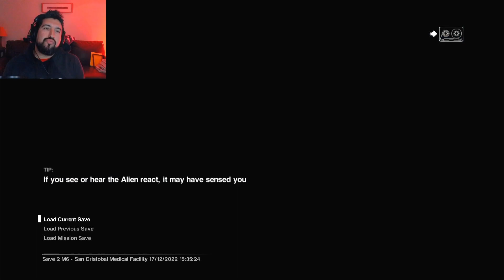Being Hunted By Everyone! Alien: Isolation- Part 8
Continuing through Sevastopol Station and looking for a med kit for my injured friends. The Alien continues to pursue me, and humans and robots join the fray with everyone wishing me death!!